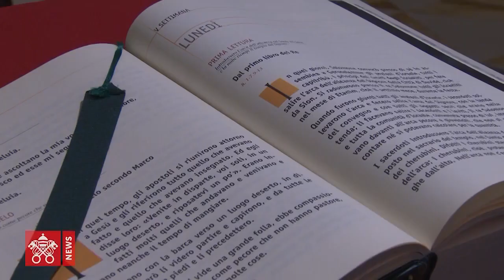Papa en Santa Marta 5-2-18: «Adorar en silencio y con humildad decir sólo: ‘Escucha y perdona’»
Para leer el texto del resumen completo de la homilía del Papa ingresar a:

5 de febrero de 2018.- (Vatican News / Camino Católico) En su homilía de la Misa matutina celebrada en la capilla de la Casa de Santa Marta el primer lunes de febrero el Santo Padre sugirió emplear un poco de tiempo para la oración de adoración, diciendo sólo las palabras: “Escucha y perdona”

Ir adelante por el camino en subida, hacia la oración de adoración, con la memoria de la elección y de la alianza, en el corazón. Es la invitación que hizo el Papa Francisco en la homilía de esta mañana, cuya reflexión comenzó a partir de la Primera Lectura del día (1 Re 8,1-7.9-13) en la que se narra que el Rey Salomón convoca al pueblo para subir hacia el Templo, para trasladar el Arca de la Alianza del Señor.

Ante la gloria de Dios, las palabras desaparecen, no se sabe qué decir, afirmó Francisco. En efecto, tal como se narra en la Liturgia de mañana, Salomón logra decir sólo dos palabras: “Escucha y perdona”.

“Nos hará bien, hoy, dedicar un poco de tiempo a la oración, con la memoria de nuestro camino, la memoria de las gracias recibidas, la memoria de la elección, de la promesa, de la alianza y tratar de subir, hacia la adoración, y en medio de la adoración, con tanta humildad decir sólo esta pequeña oración: ‘Escucha y perdona’”.